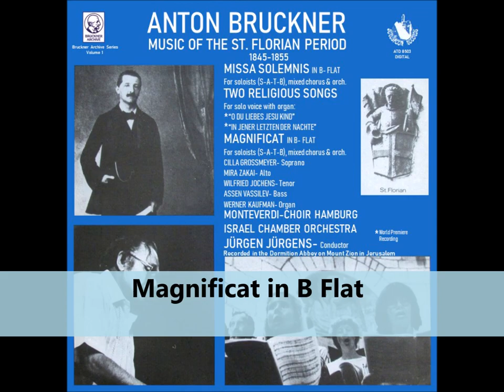Assen Vassilev- Anton Bruckner: Music of the St. Florian Period- Magnificat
Anton Bruckner
Music of the St. Florian Period

Soloists:
Cilla Grossmeyer- soprano
Mira Zakai- alto
Wilfried Jochens- tenor
Assen Vassilev- bass
Werner Kaufman- organ

Monteverdi Choir Hamburg
Israel Chamber Orchestra
Jürgen Jürgens- Conductor
Father Immanuel Jakobs O.S.B., Prior of the Dormition Abbey- Intonations for “Gloria” and “Credo”

David H. Aldeborgh- Producer
Moshe Saperstein- Technical Supervisor
Pedro Carin- Tonmeister
Yaakov Aviram, Rafi Lebovic- Engineers
Yaacov Aviram- Photography
David H. Aldeborgh, Michael Horton- Graphics

Recorded: 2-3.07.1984 at the Dormition Abbey in Jerusalem by Pactone Recordings. Digitally remastered from analog tapes
A Bruckner Archive production. Manufactured by Nimbus Records, England for Jerusalem Records